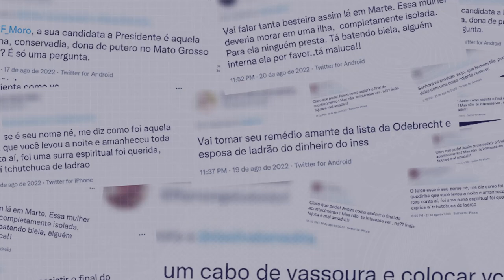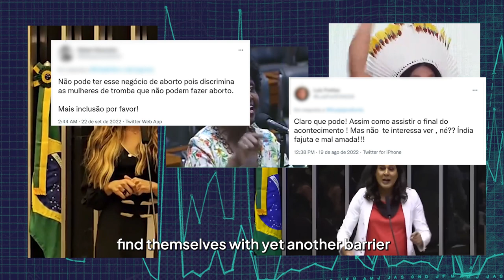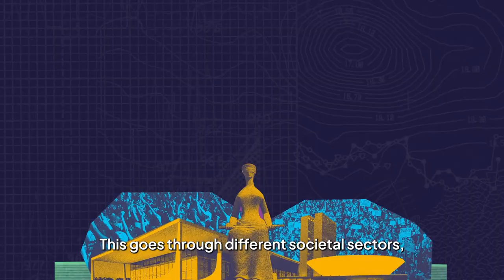MonitorA 2022: Violência não é crítica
Ontem (27), aconteceu em São Paulo o lançamento do primeiro relatório realizado a partir de dados obtidos pelo MonitorA, observatório de violência política do InternetLab, Revista AzMina e Núcleo Jornalismo.

O evento, que contou com a participação de pesquisadores(as), magistrados(as), escritórios de advocacia, jornalistas, comunicadores(as) e organizações membras sociedade civil e setor privado, teve rodas de conversas e painéis de discussão sobre moderação de conteúdo nas plataformas digitais e violência de gênero.

Os destaques do lançamento você pode conferir nos stories. Além disso, o site do MonitorA já está no ar! Acesse: monitora.org.br